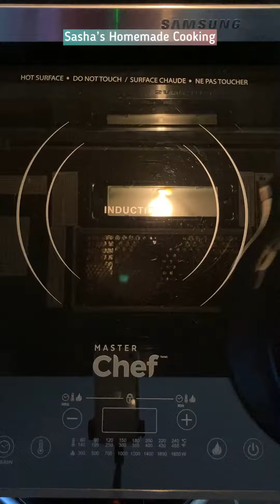Skillet Beef Lasagna Recipe Without Oven | Easy Dinner Recipes | Sasha's Homemade Cooking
Hi  friends,
in this video, I am showing how to make beef lasagna without the oven.
it is an easy dinner idea when you are in the rush. Or if you just don't want to turn on the oven because it's already enough heat in the house, phew summertime.

Happy Cooking!